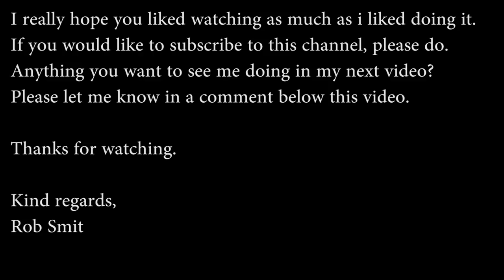#87 Acrylic Pouring your heart out for real men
Real men show their partner how much they care and love them.
I did...

Or visit the webshop we run with all kind of art-supply and colourarte dry paint system
Warmest regards,
Saskia & Rob Smit
Rob Smit: